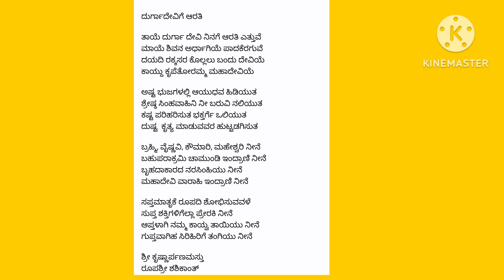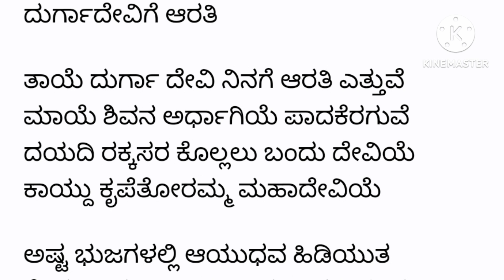ದೇವಿ ಪೂಜೆ ನಂತರ ಆರತಿ ಮಾಡೋಣ|ಮೂಕಾರತಿ ಬೇಡ|ಆರತಿ ಹಾಡಿನ‌ ಸಾಹಿತ್ಯ ಇಲ್ಲಿದೆ ಹಾಡಿ ARATI SONG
ಆಷಾಡಮಾಸದಲ್ಲಿ ಶುಕ್ರವಾರದಂದು ದೇವಿ ಪೂಜೆ,ಆರತಿ,ಭಜನೆ ಮಾಡಿದರೆ ದೇವಿ ಪ್ರಸನ್ನಳಾಗುವಳು
ದುರ್ಗಾದೇವಿಗೆ ಆರತಿ

ತಾಯೆ ದುರ್ಗಾ ದೇವಿ ನಿನಗೆ ಆರತಿ ಎತ್ತುವೆ

ಮಾಯೆ ಶಿವನ ಅರ್ಧಾಗಿಯೆ ಪಾದಕೆರಗುವೆ

ದಯದಿ ರಕ್ಕಸರ ಕೊಲ್ಲಲು ಬಂದು ದೇವಿಯೆ

ಕಾಯ್ದು ಕೃಪೆತೋರಮ್ಮ ಮಹಾದೇವಿಯೆ

ಅಷ್ಟ ಭುಜಗಳಲ್ಲಿ ಆಯುಧವ ಹಿಡಿಯುತ

ಶ್ರೇಷ್ಠ ಸಿಂಹವಾಹಿನಿ ನೀ ಬರುವಿ ನಲಿಯುತ

ಕಷ್ಟ ಪರಿಹರಿಸುತ ಭಕ್ತರ್ಗೆ ಒಲಿಯುತ

ದುಷ್ಟ  ಕೃತ್ಯ ಮಾಡುವವರ ಹುಟ್ಟಡಗಿಸುತ

ಬ್ರಹ್ಮಿ, ವೈಷ್ಣವಿ, ಕೌಮಾರಿ, ಮಹೇಶ್ವರಿ ನೀನೆ

ಬಹುಪರಾಕ್ರಮಿ ಚಾಮುಂಡಿ ಇಂದ್ರಾಣಿ ನೀನೆ

ಬೃಹದಾಕಾರದ ನರಸಿಂಹಿಯು ನೀನೆ

ಮಹಾದೇವಿ ವಾರಾಹಿ ಇಂದ್ರಾಣಿ ನೀನೆ

ಸಪ್ತಮಾತೃಕೆ ರೂಪದಿ ಶೋಭಿಸುವವಳೆ

ಸುಪ್ತ ಶಕ್ತಿಗಳಿಗೆಲ್ಲಾ ಪ್ರೇರಕಿ ನೀನೆ

ಆಪ್ತಳಾಗಿ ನಮ್ಮ ಕಾಯ್ವ ತಾಯಿಯು ನೀನೆ

ಗುಪ್ತವಾಗಿಹ ಸಿರಿಹಿರಿಗೆ ತಂಗಿಯು ನೀನೆ

ಶ್ರೀ ಕೃಷ್ಣಾರ್ಪಣಮಸ್ತು

ರೂಪಶ್ರೀ ಶಶಿಕಾಂತ್